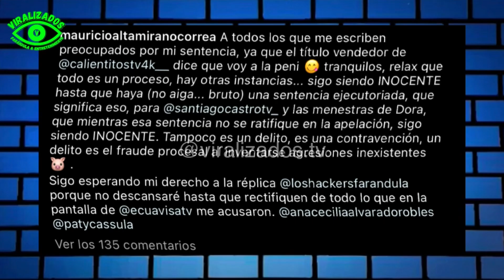Mauricio y Dieter enfrentados😱